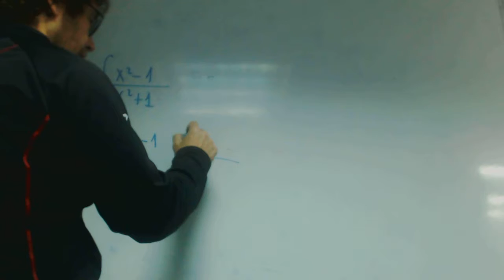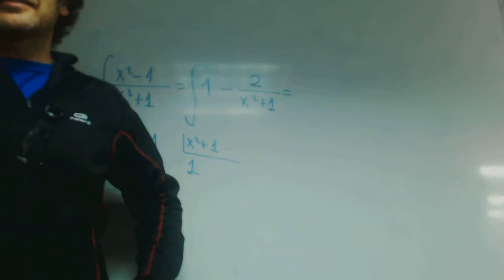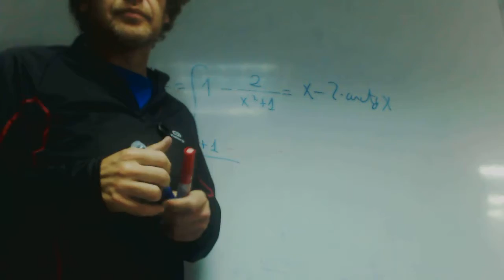Integral arcotangente Rafa Academia Usero Estepona